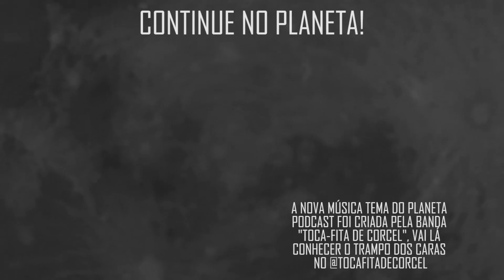EMISSORAS DE TELEVISÃO com Sebastian | Planeta Podcast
Nesse episódio do Planeta recebemos o ícone do marketing brasileiro, Sebastian, famoso por suas propagandas da C&A, mas muito mais que isso, nesse trecho eles falam sobre o quanto a televisão brasileira escravizou seus telespectadores!